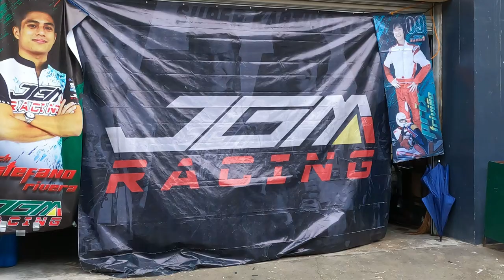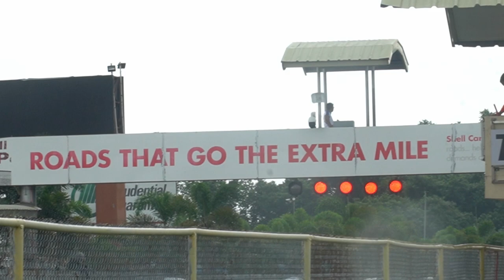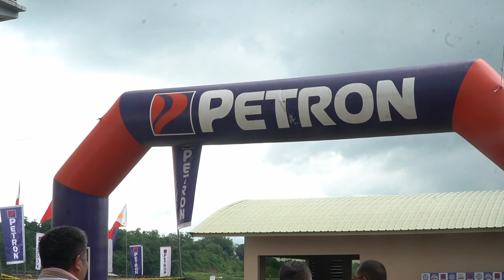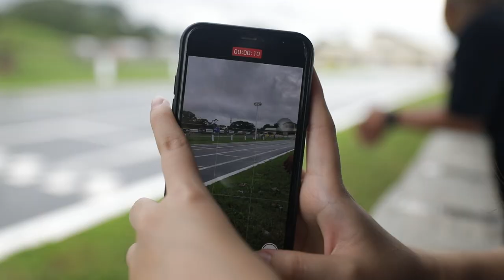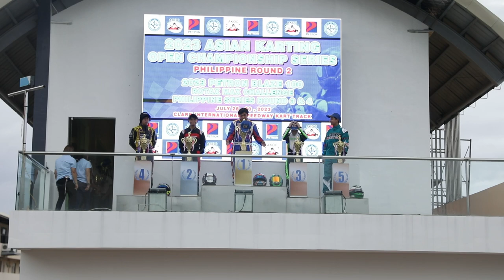Our first team wins! | Prix's double entry heroics! | AKOC Round 2 RACEVLOG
Back to my personal favorite track of the year and the weather has chosen to be wet and wild for this one!

JGM VLOG MUSIC

Watch:

 • Feel — Land of Fi...

 • [Non Copyrighted ...

Watch:

 • Indigo — Nelvian ...

Gate by KV

 • Gate – KV (No Cop...

 • Superstar — Soyb ...

Watch:

 • Last Night's Drea...

Watch:

 • Waves Are Beautif...

No Longer Bound
Forrest Frank, Hulvey

Watch:

 • Sunday — Land of Fire | Free Backgrou...